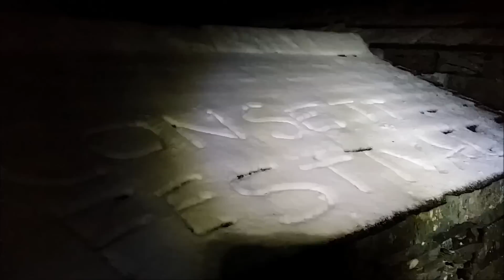Bothy trip lake district in January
Filmed in January, myself and some mates have a little jaunt up a hill in the lakes, spending the night in a Bothy cooking xmas dinner.